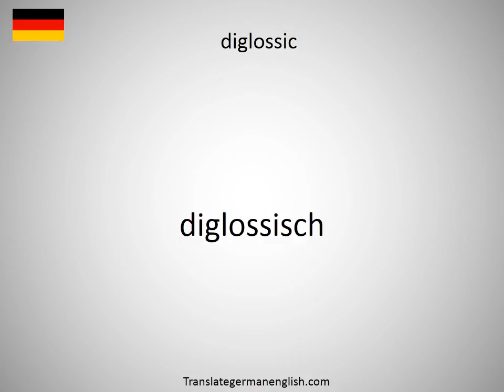How to say digitoxin in German?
How to say digitoxin in German? Learn the pronounciation digitoxin! How to Pronounce digitoxin. Expand your vocabulary, learn German words. Practice German online. Use this free pronunciation guide to practice words at a time. Learn German for free. Thank you for viewing, please like or subscribe! hoe om te sê, si të thuash, እንዴት እንደሚናገር, wie sagt man, comment dire, come dire, como dizer, как сказать, nasıl denir, cómo decir, 怎么说, πώς να το πω, hoe zeg je.